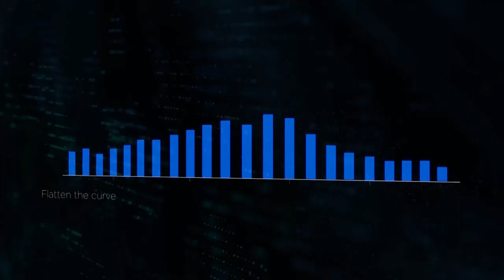How to Create a Sustainable New Shipping Era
Delphi Economic Forum: Outlook for an evolving situation
A series of online events on the impact of COVID-19

Content Partner: YES Forum

Yannis Dragnis, CEO, Goldenport Group, Greece
Alex Hadjipateras, Executive Vice President of Business Development, Dorian LPG Ltd., Greece
Christos Mangos, CEO, Interunity Management Corporation, Greece
Ιoannis Martinos, Owner & CEO, The Signal Group, Greece
Ιoanna Procopiou, CEO, Sea Traders S.A., Greece
Chair: Danae Bezantakou, CEO, Navigator Shipping Consultants, Greece